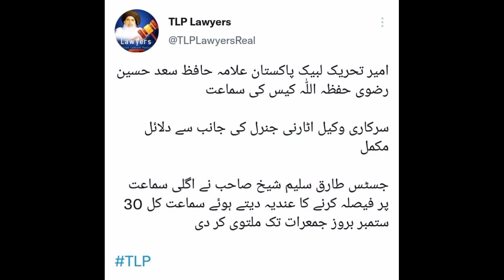Saad hussain rizvi Today Lahore High Court case update |TLP latest news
Saad hussain rizvi Lahore High Court case,Saad hussain rizvi release,Saad hussain rizvi today news, tehreek E labbaik daily news,tlp daily news,tlp daily headline,tlp update news,